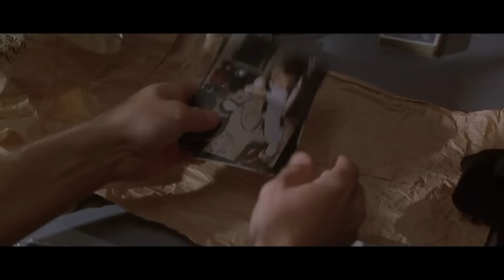FILMPRESSZIÓ - Con Air (A fegyencjárat)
Simon West - Con Air (A fegyencjárat) - Buena Vista Pictures

00:00 Beintróskodás
02:59 A film
09:59 Kioutróskodás